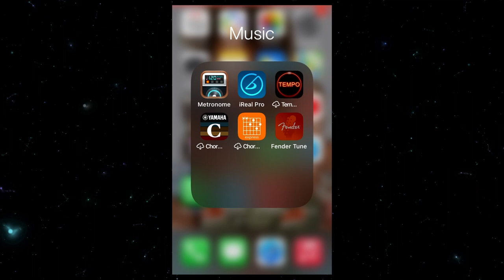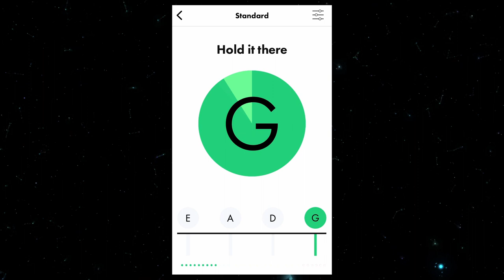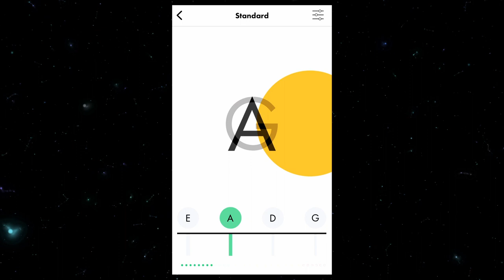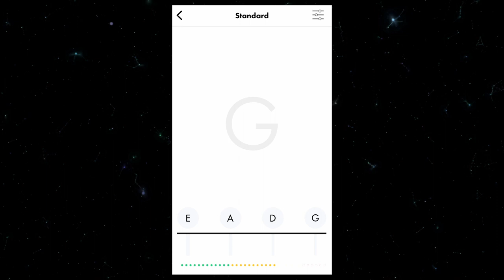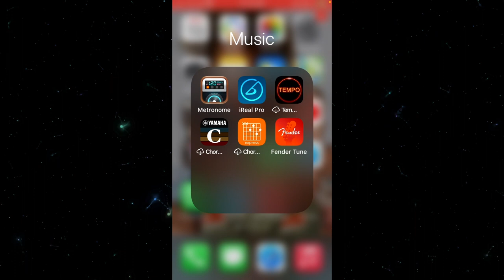Kijan pou Akòde yon Bass - Ki Apps ou ka itilize pou akòde ak pratike? tout repons yo nan video sa.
Wester Desamours